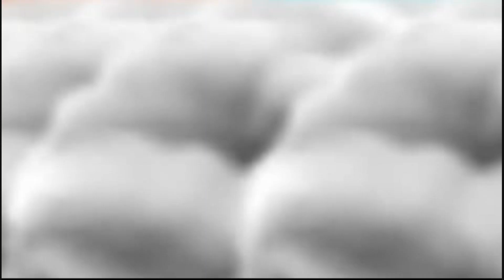🎼 Atomic 🎼 Blondie🎼 by Cover Giorgio Pérez With Band 🎼✔️🎶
Blondie - Atomic
Blondie - Atomic

● ▬▬▬▬ஜ HERE►
Blondie - Atomic
Atomic   -  Blondie